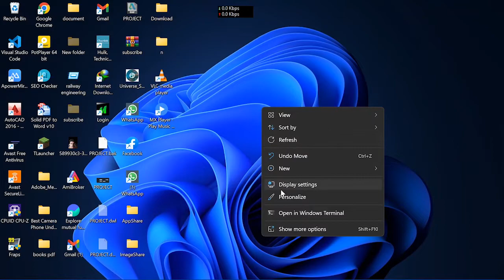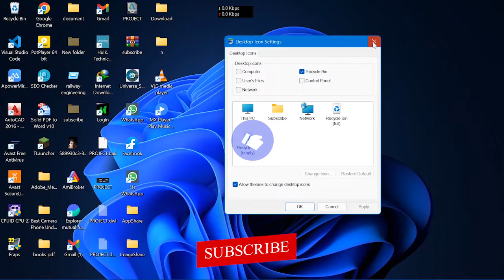Hide recycle bin windows 11 | is there a way to hide the recycle bin ?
how to hide recycle bin on windows 11
is there a way to hide the recycle bin, how to remove recycle bin from desktop,
how to get rid of recycle bin on desktop windows 11,
how to remove recycle bin from desktop windows 11,
hide recycle bin on windows 11,
how to hide recycle bin windows 11,
recycle bin windows 11,
in this video i will show you - Hide recycle bin windows 11 | is there a way to hide the recycle bin
how to hide the recycle bin in windows 11
remove recycle bin from desktop windows 11
hide recycle bin windows 11